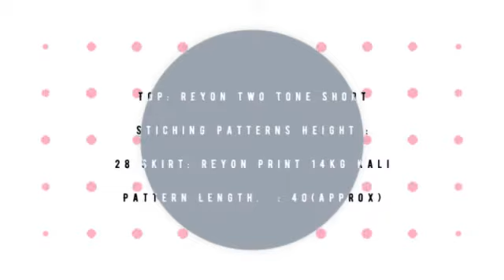Rang Tarang Vol 19 Kids Kinti Kurtis Skirt Set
"Rang Tarang Vol 19 Kids Kinti Kurtis Skirt Set Reyontwotone 10+ Rs, Vendor Kinti  Manufacturer Wholesaler Ahmedabad Surat

Catalog Name: Rang Tarang Vol 19 Kids
Brand name: Kinti
Type: Kurtis Skirt Set
Fabric Detail: Top: Reyon Two Tone Short Stiching Patterns Height : 28 Skirt: Reyon Print 14Kg Kali Pattern Length. : 40(Approx)
Size: 32 34 36
Rate: 380
No of pcs: 10
Total Catalog Price: 3990 +Gst.
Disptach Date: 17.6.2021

रंग तरंग वॉल्यूम 19 बच्चे Kinti कुर्तियों स्कर्ट सेट Reyontwotone 10+ रुपये विक्रेता Kinti निर्माता थोक व्यापारी अहमदाबाद सूरत
રંગ Tarang વોલ્યુમ 19 બાળકો Kinti કુર્તીસ સ્કર્ટ સેટ Reyontwotone 10+ રૂપિયા વેન્ડર Kinti ઉત્પાદક થોક વેપારી અમદાવાદ સુરત
ரங் தரங் பகுதி 19 குழந்தைகள் Kinti Kurtis ஸ்கர்ட் அமை Reyontwotone 10+ ரூ, விற்பனையாளர் Kinti உற்பத்தியாளர் மொத்தவிற்பனையாளர் அகமதாபாத் சூரத்
రంగ్ తరంగ Vol 19 కిడ్స్ Kinti కుర్టిస్ లంగా సెట్ Reyontwotone 10+ రూపాయలు, Vendor Kinti తయారీదారు టోకు అహ్మదాబాద్ సూరత్
রাং Tarang ভোল 19 কিডস Kinti Kurtis স্কার্ট সেট Reyontwotone 10+ টাকা, ভেন্ডর Kinti প্রস্তুতকর্তা পাইকার আমেদাবাদ সুরাত
रंग तरंग खंड 19 लहान मुले Kinti कर्टिस पीटरसन स्कर्ट सेट Reyontwotone 10+ रुपये, वेंडर Kinti निर्माता घाऊक विक्रेता अहमदाबाद सुरत